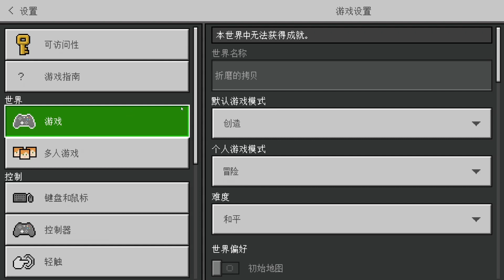我的世界370：密集恐惧症渗入！！小石头被折磨到崩溃